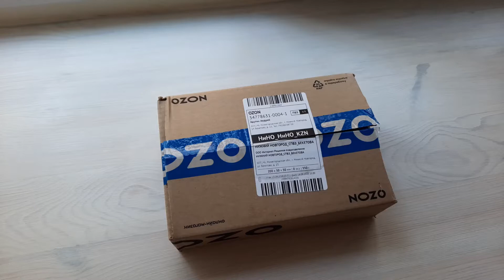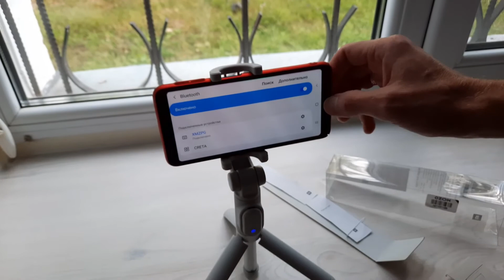Пришла посылка, обзор трипода Xiaomi Mi Selfie Stick Tripod, Grey!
Распаковываем посылку с Озона, показываем трипод Xiaomi Mi Selfie Stick Tripod, Grey!